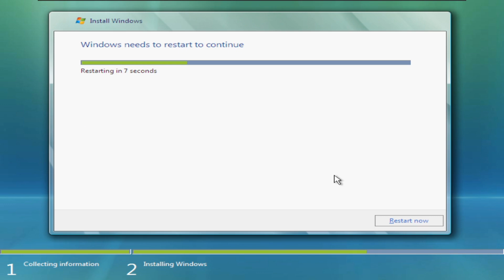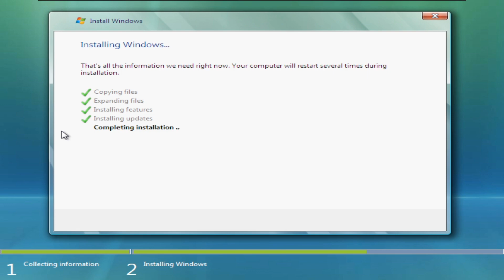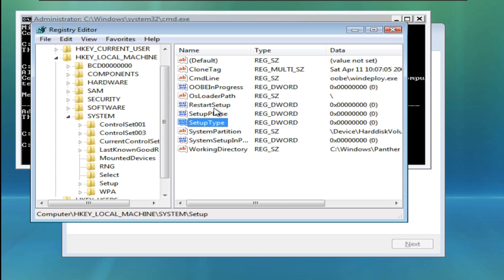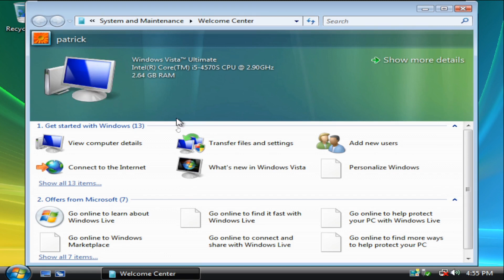Skipping OOBE - Windows Vista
So today, like the title said, I skipped OOBE in Windows Vista and still fixed it, Skipping OOBE In Windows Vista was kind of hard but I learned how to do it! It was kind of similar to skipping oobe in windows 7 so thats kind of how i learned how to do it! If you think about it, this video shouldve been named " how to skip oobe in windows vista " or " OOBE skip tutorial ". Skipping OOBE - Windows Vista (Yes i copied the description from Skipping OOBE - Windows 7).